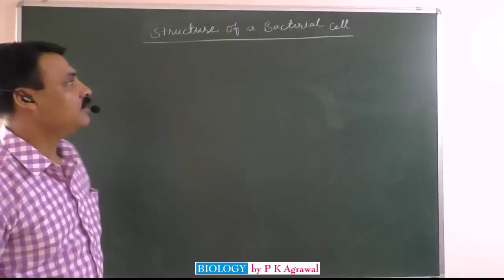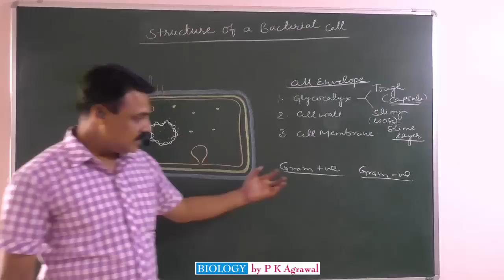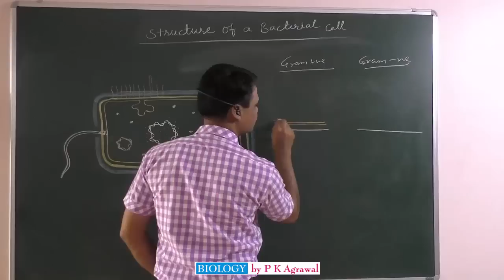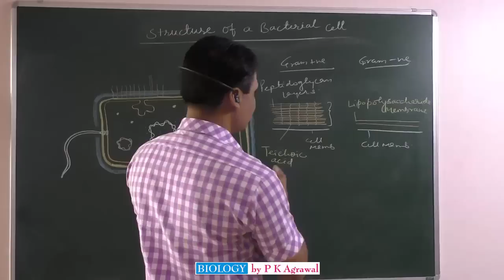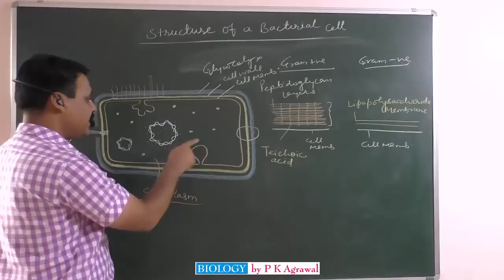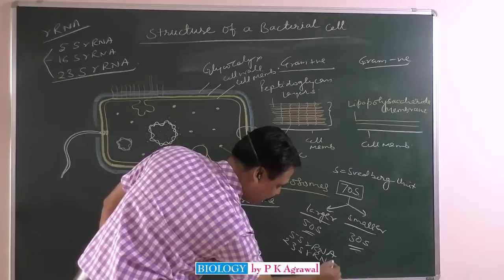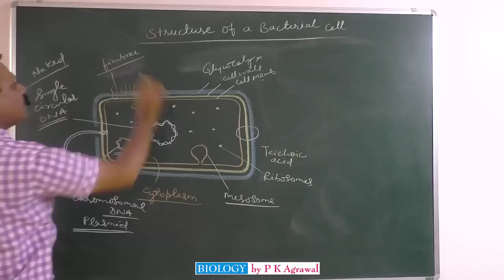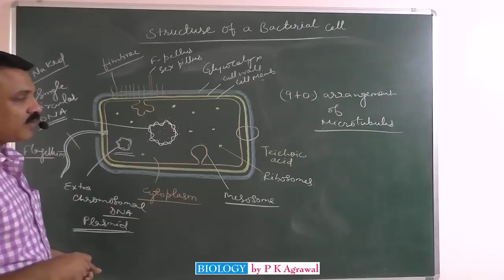Easy way to learn structure of bacteria : NEET 2018